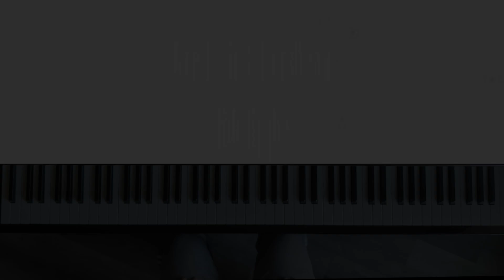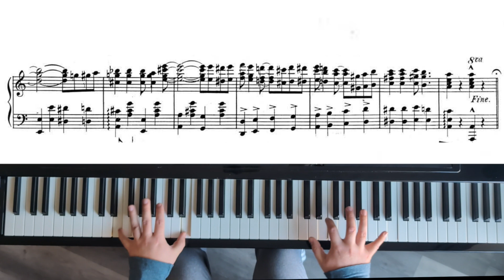Gershwin & Donaldson - Rialto Ripples